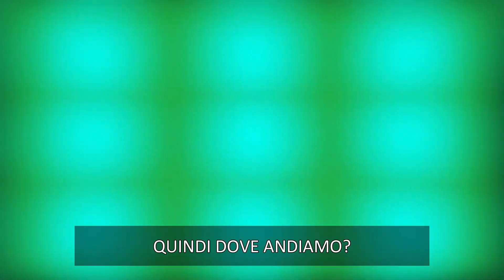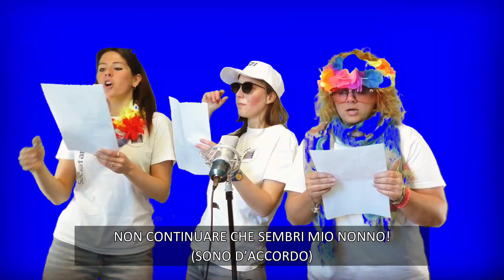Al GE si balla Sigla GE 2022